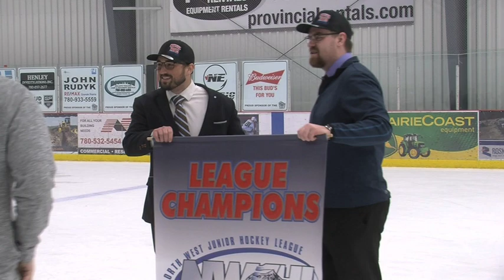Fort St JohN Huskies take the series in 6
FSJ beat the Grande Prairie JDA Kings Saturday, to win the series in just 6 games. That's back to back wins for the Huskies. Randi-Maire Adams shares that story and what it means to the players.